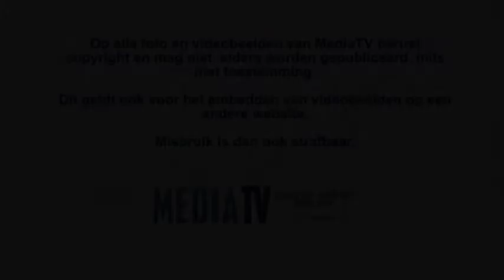Dronken man rijdt echtpaar ziekenhuis in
Op alle foto's en videobeelden berust een copyright en mag dan ook nergens anders gepubliceerd worden zonder toestemming van MediaTV. Dit geldt ook voor het embedden van de videobeelden op een andere website. Misbruik is dan ook strafbaar.

RIDDERKERK - Twee fietsers raakten dinsdagavond gewond na een aanrijding met een auto op de Kievitsweg in Ridderkerk. De politie heeft de automobilist gearresteerd voor het in strijd zijn met artikel 8 van de wegenverkeerswet. De bestuurder van de auto reed onder invloed van alcohol ten tijde dat hij deze personen aanreed . Een echtpaar stak rond half acht de weg over en werd geschept door de auto. De man liep hierbij schouderletsel op en zijn vrouw diverse kneuzingen op haar lichaam. De bestuurder van de auto moest na de aanrijding een blaastest afleggen. Hij bleek onder invloed van alcohol te zijn en werd gearresteerd. De slachtoffers zijn voor nader onderzoek en behandeling naar het ziekenhuis overgebracht. Naar de exacte toedracht van de aanrijding stelt de politie een nader onderzoek in.